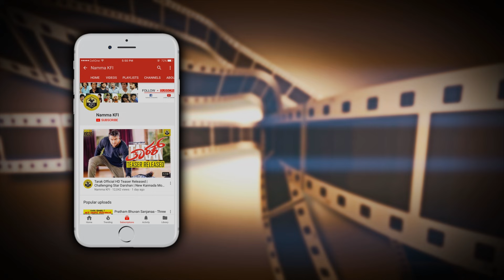Raghavendra Rajkumar Family Photos With Wife And Sons | Vinay Rajkumar | Guru Rajkumar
Raghavendra Rajkumar Family Photos With Wife And Sons Vinay Guru Rajkumar